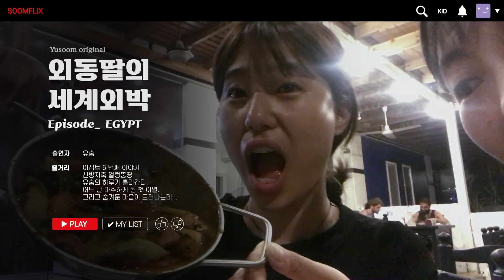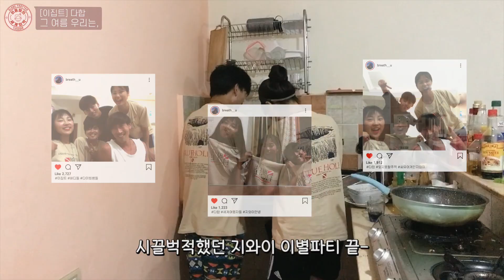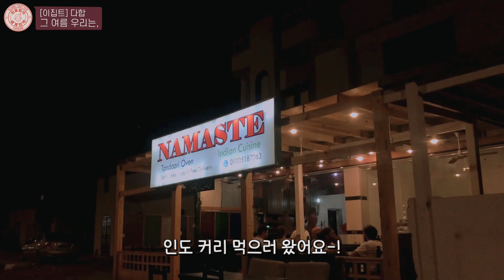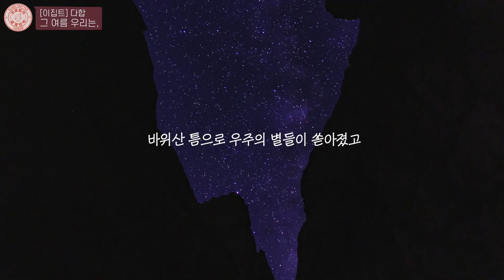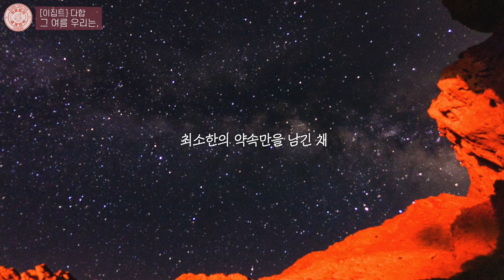【이집트6】 그 해 우리는,ㅣ다합한달살기ㅣ세계여행 유튜버 유숨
다합이 나에게 블랙홀이었던 이유

안녕하세요, 유숨입니다 :)
오늘 이야기는 좀 특별한 편인 것 같아요.
사실 이번 편을 만들까 말까 고민을 하다가,
제 여행 이야기를 최대한 진솔하게 나누고 싶어서
이렇게 여러분에게 보여드려요.

저의 여행은 정말..
액션, 멜로, 호러, 드라마 장르를 넘나드는 것 같네요 👀🍿

오늘도 제 여행기를 찾아와주시고 기다려주셔서 감사합니다 !
늦었지만 새해 복 많이 받으세요 :)

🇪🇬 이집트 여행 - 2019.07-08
🎬 기획/ 제작/ 편집 - 여행유튜버 유숨
코로나 시국, 랜선여행 어때요?
중동/아프리카/유럽/남미 여행기를 계속 보고 싶으시다면,
♥️ 구독은 출국입니다 ♥️
♥️ 댓글은 사랑입니다 ♥️